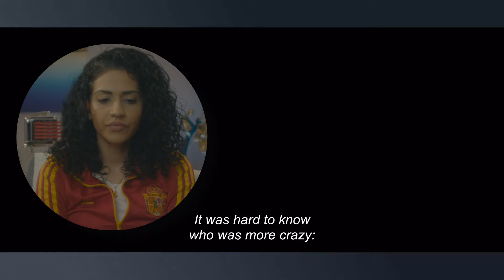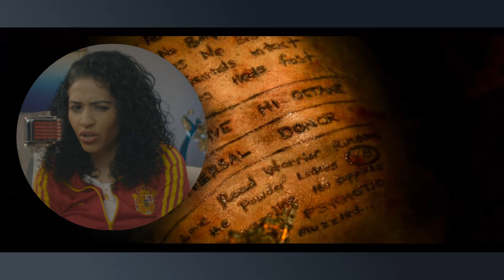*MAD MAX: FURY ROAD is WILD!* | Movie Reaction! | First Time Watch | Tom Hardy | Charlize Theron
Catchup with Reema's first time checking out Mad Max Fury Road. Guys this was a wild, crazy ride! It’s like being thrown into a whirlwind of high-octane chaos and non-stop action. But what really stood out for me was the intriguing world-building. Amid all the mayhem, there are some fascinating plot points that paint a vivid picture of this dystopian world. The details, from the warlords to the survival tactics, are just so captivating. Especially the warm feelings of support Max and Furiosa show cased. It's not just about the spectacle; it’s a rich, immersive universe that keeps you thinking long after the credits roll.

Shout out to my R2 Platinum Patrons, and channel members..Thank you for your continued support to keep my channel going!

Kyle Hall
Phillip Ornelas
djKENTO
Kage Uzumaki
Gary Smith
Matthew C